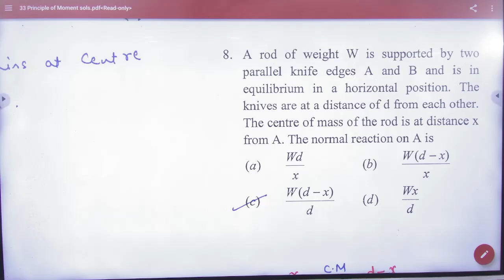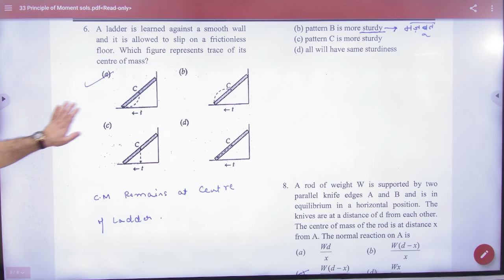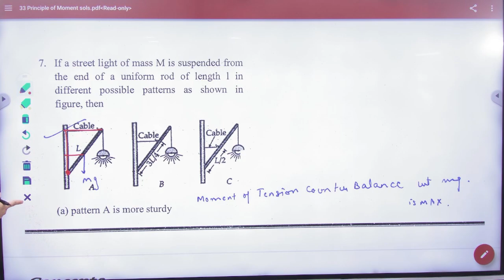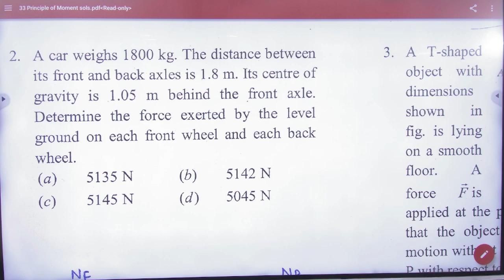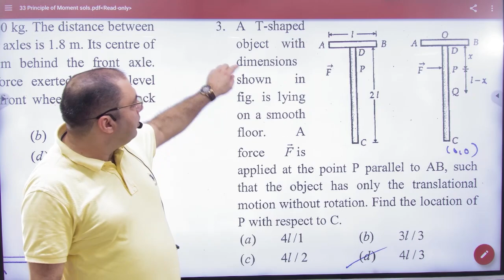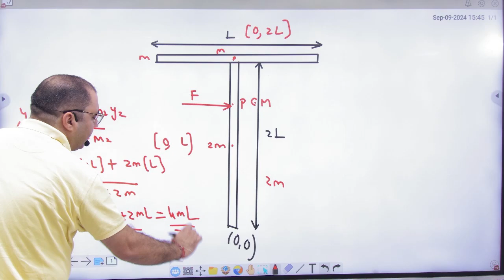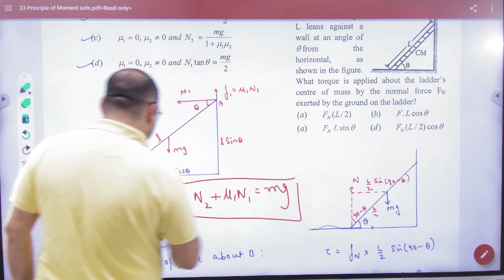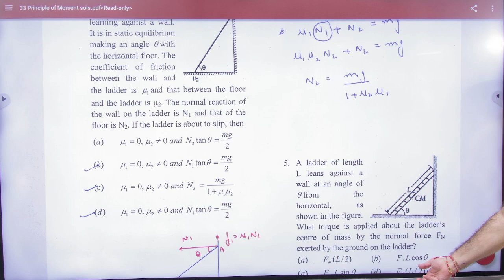2 Principle of moment problems